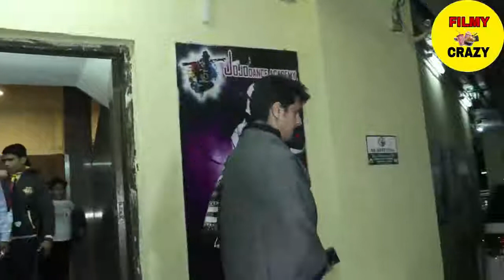Nushrat bharucha​ hot in pyaar ka punchnama 2 || Bollywood actress Mumbai film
Bollywood actress Mumbai